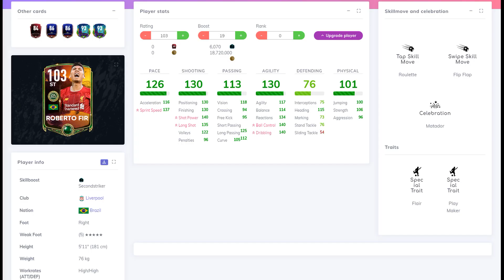Firmino ELDORADO Обзор Игрока FIFA 20 mobile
Фирмино Эльдорадо обзор крутой игрок, но не за 70 млн в фифа мобил 20.